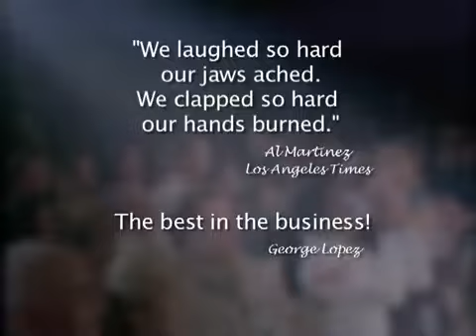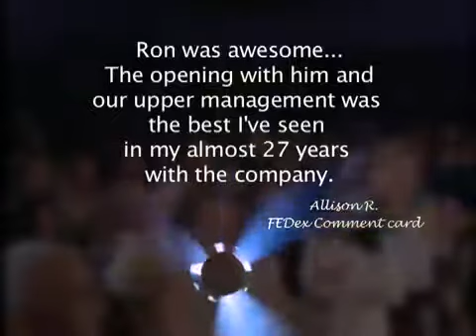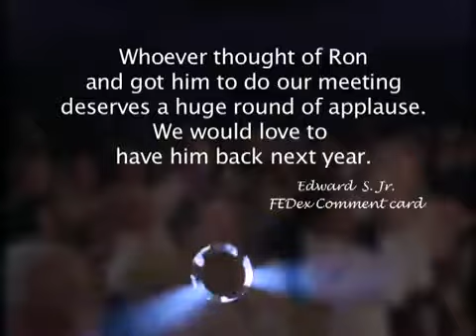Ron Pearson Comedy